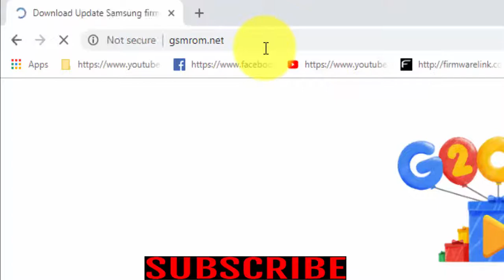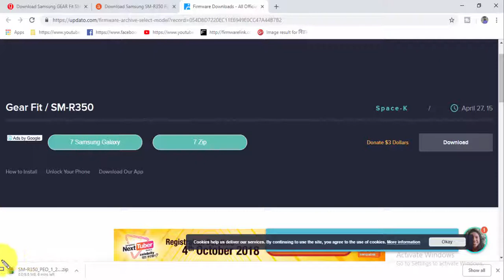Download Samsung GEAR Fit SM R350 Stock Firmware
Download Samsung GEAR Fit SM R350 Stock update  Firmware
Download Samsung GEAR Fit SM R350 Stock free Firmware